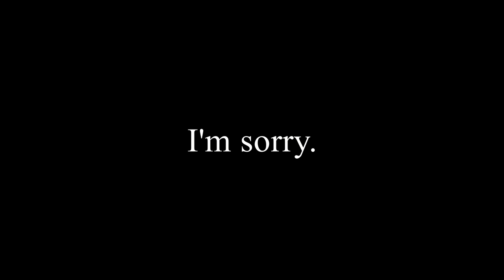Nintendo is being sued by a company called GameVice...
Nintendo is being sued by GameVice for Patent Infringement